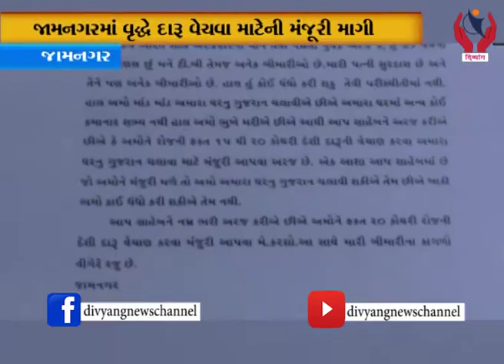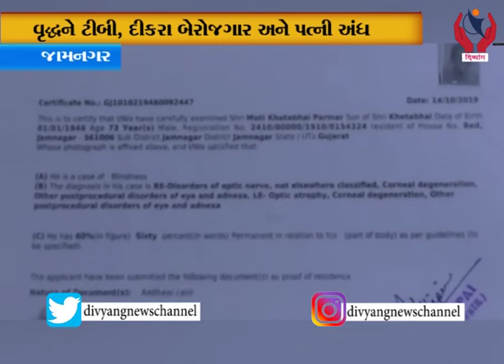Jamnagar l જામનગરમાં વૃદ્ધે દારૂ વેચવા માટેની મંજૂરી માગી l Divyang News